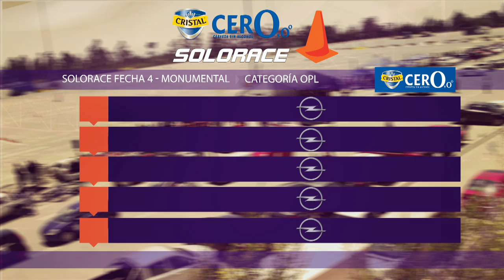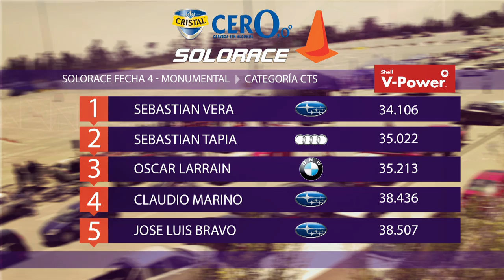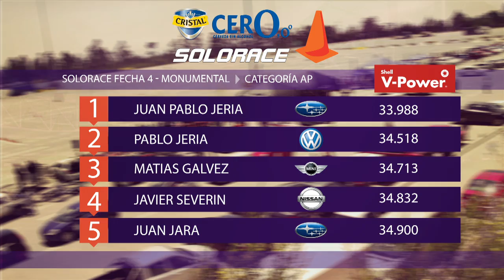SoloRace Chile 2014 - Capitulo #8 - Monumental - Resultados Finales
Capitulo #8 SoloRace Chile
Monumental
Resultados Finales